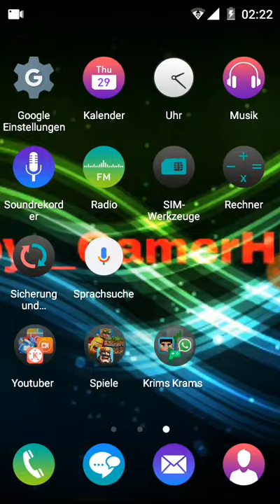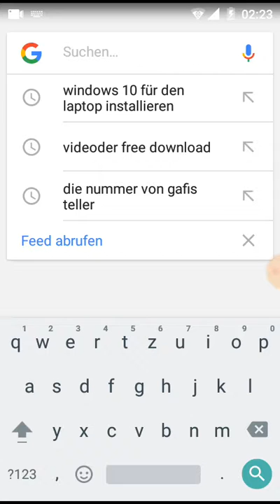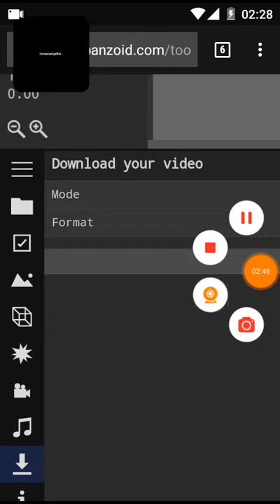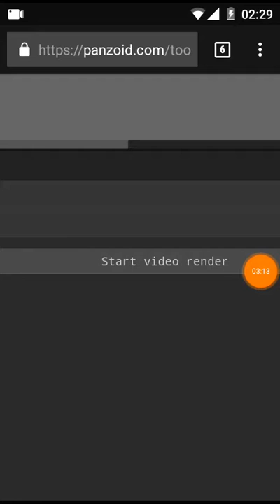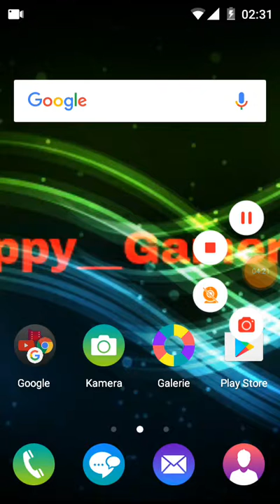Kleine Info mehr Inder Beschreibung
Hey Leute mein Intro braucht noch seine Zeit aber ich hoffe das vido gedelft euch euer Happy__GamerHD